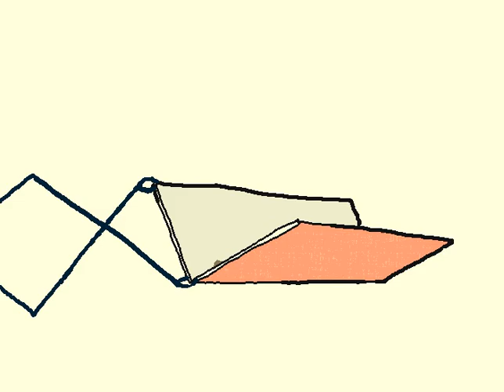24 Verkleintang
Het dak lekt. Keepvogel en Tungsten zijn het niet eens over de beste manier om het te repareren. Keepvogel gaat aan de slag. De hamer is kapot en hij heeft een klein hamertje nodig om hem te repareren. Maar dan heeft hij nog een kleiner hamertje nodig voor dat hamertje.